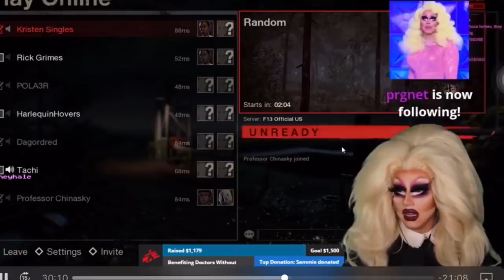[ORIGINAL] Trixie Mattel gets clocked by some kid on Twitch for being gay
How do you know I'm gay?